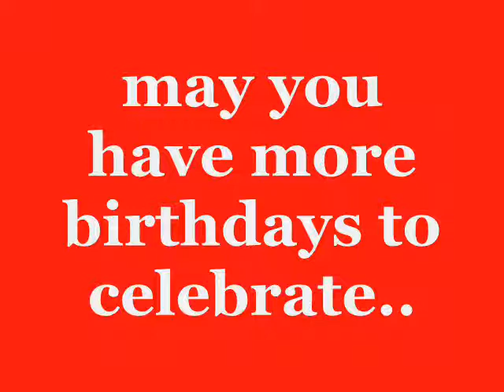padapadakam (ilocano song)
ate ghie-sept.16
ading yong-sept.17
bunso-sept.19